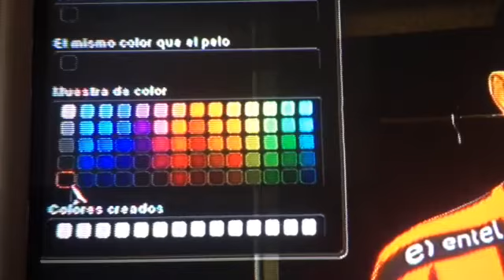Hugo Díaz (Rangers) pes 2014 new face